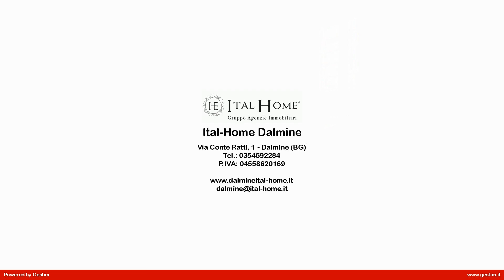Appartamento in Vendita a Calusco d'Adda (BG)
CALUSCO VICINANZE, BEN SERVITO, NO CONDOMINIO, INDIPENDENTE GIARDINO PRIVATO, APPARTAMENTO TIPO SCHIERA 4 LOCALI, 2 BAGNI, TERRAZZE IMMERSE VISTA PARCO ADDA, 179.900   DILAZIONABILI!!
IMMERSO VISTA VALLE DELL'ADDA, APPARTAMENTO TIPO TORRETTA!
Sulla Valle dell'Adda, Appartamento Ben Tenuto e Luminoso!
Nella zona residenziale, a pochi passi da negozi e dalle principali vie di comunicazione, proponiamo un indipendente appartamento in casa quadrifamiliare, posto al primo e secondo piano, con ingresso indipendente.
L  immobile non è in condominio, non vi sono spese condominiali fisse.
L  appartamento è composto da ingresso indipendente al piano terra con giardino privato, scala privata che fa accedere al piano primo al luminoso ampio soggiorno, con possibilità camino, poi alla cucina abitabile, il disimpegno che conduce al bagno del piano primo. Sempre dal soggiorno, parte una scala che porta ai 2 locali soprastanti e al 2º bagno posti al piano soprastante.
La metratura catastale è di 100 m² disposti su 2 piani.
Il riscaldamento è autonomo a metano con caldaia nuova a condensazione e impianto distribuzione con termosifoni, con regolazione della temperatura a zone.
Al piano terra ha un giardino privato di circa 60 m².
Con una piccola aggiunta al prezzo è possibile avere un ampio garage per auto, moto e biciclette.
PER MAGGIORI INFORMAZIONI CONTATTACI ALLA LINEA DIRETTA AL TEL O FISSA DIRETTAMENTE IL TUO APPUNTAMENTO MANDANDO UN MESSAGGIO IN WHATSAPP AL TEL